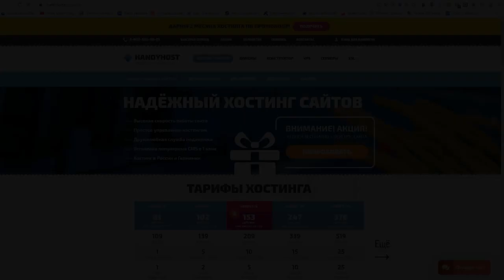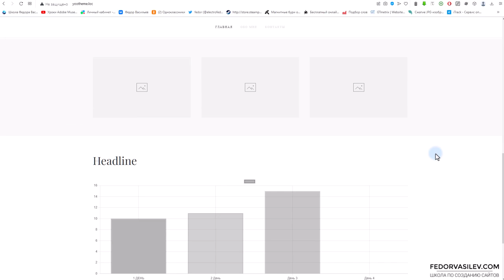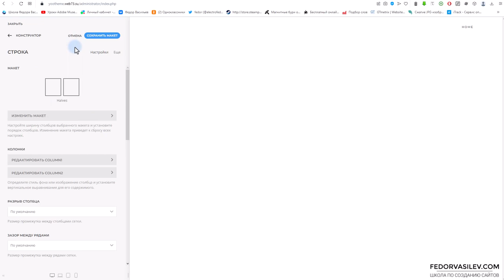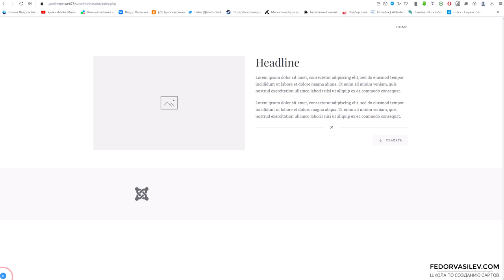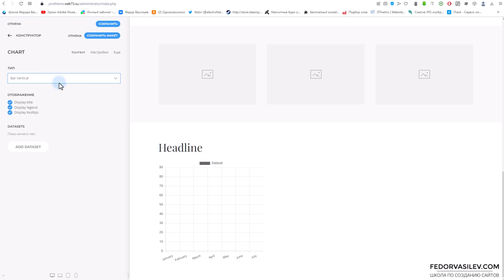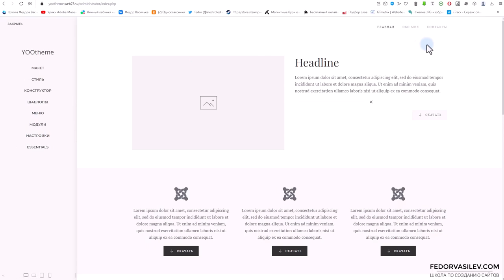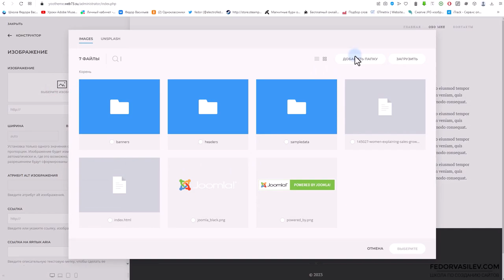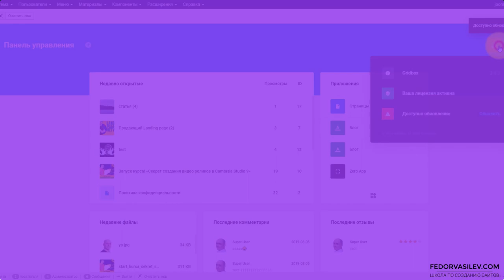Как создать сайт-визитку за 30 минут новичку, YOOtheme Pro, Joomla 4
YOOtheme Pro - это конструктор страниц, который работает как на WordPress, так и на Joomla. YOOtheme Pro самый быстрый билдер из своих аналогов.